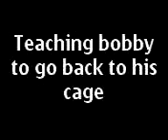Bobby my african grey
teaching him to fly back to his cage he is only a few months old here